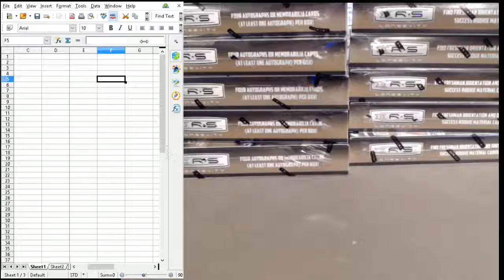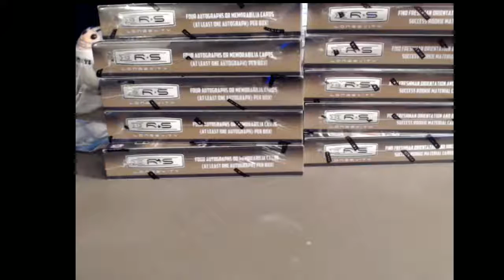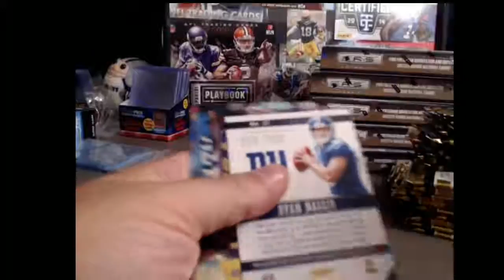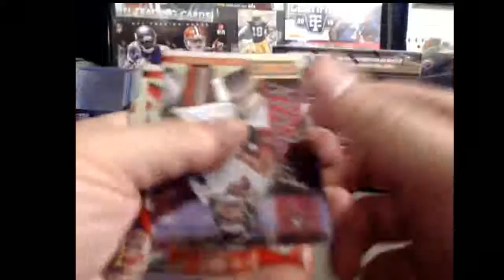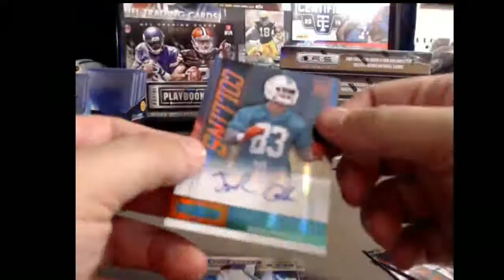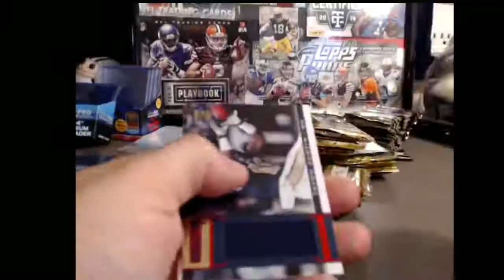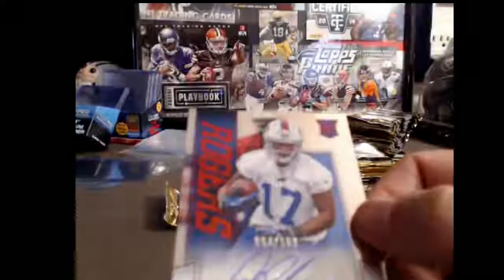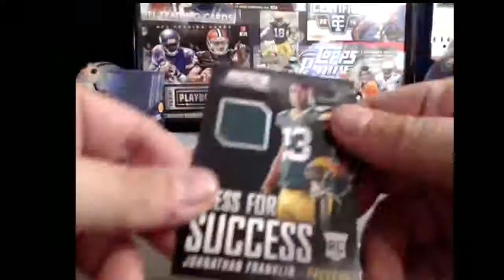HALF CASE OF 2013 ROOKIES AND STARS